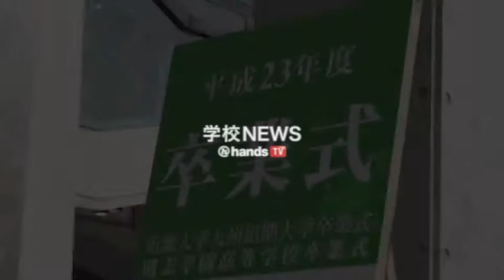学校NEWS KBC学園 卒業式